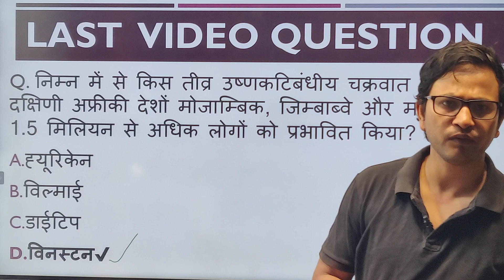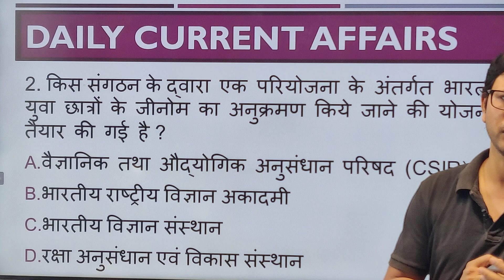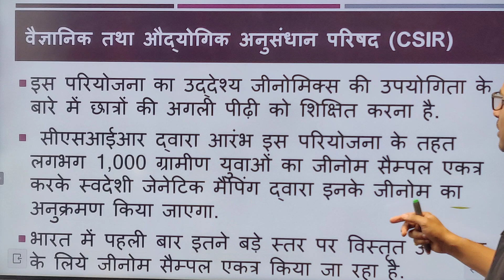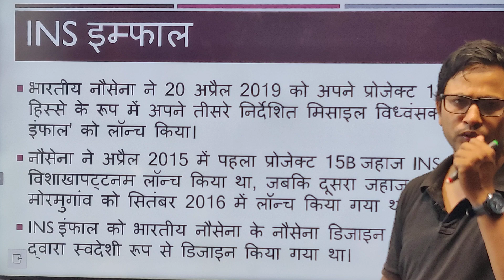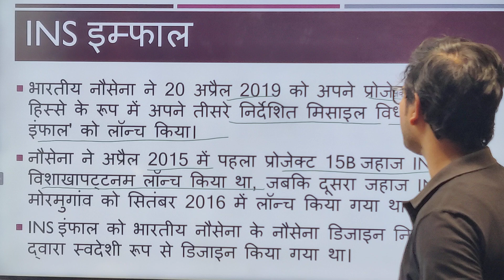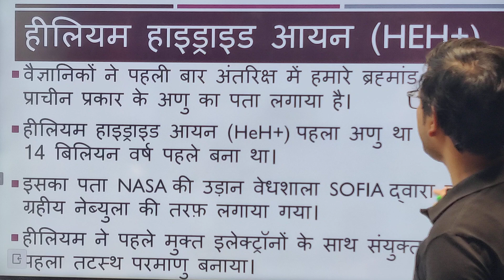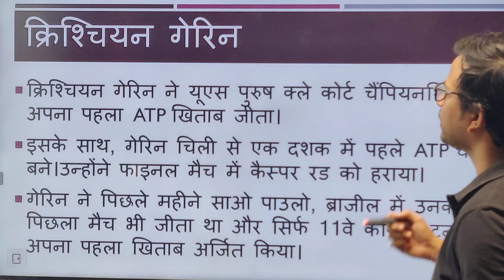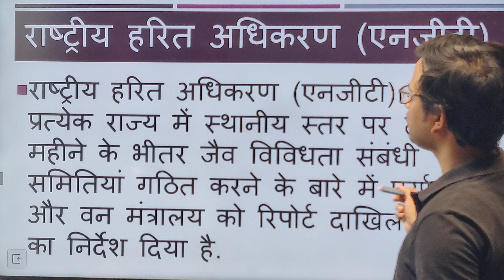22 APRIL CURRENT AFFAIRS|| DAILY CURRENT AFFAIRS